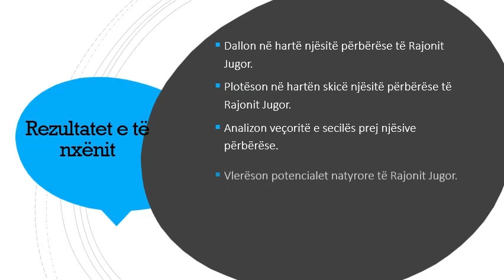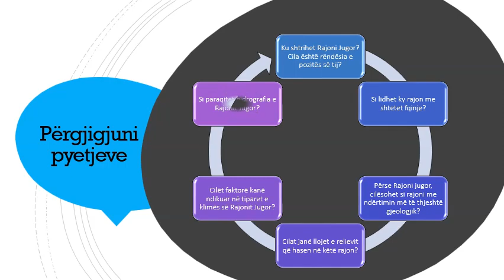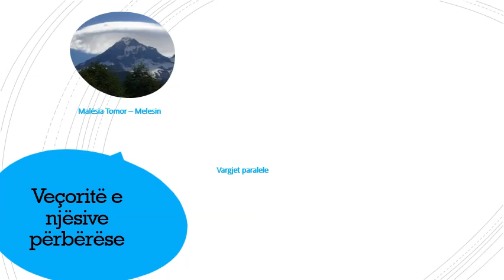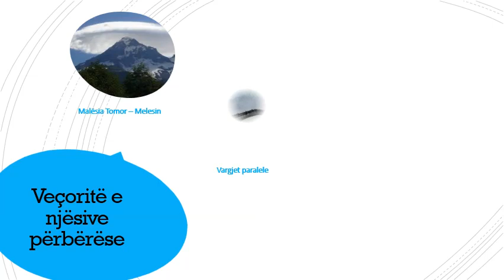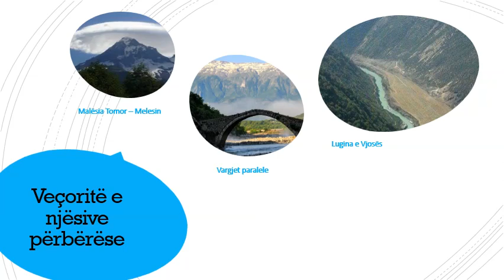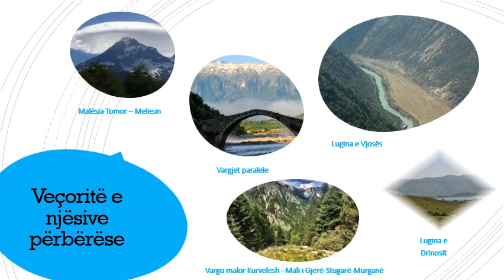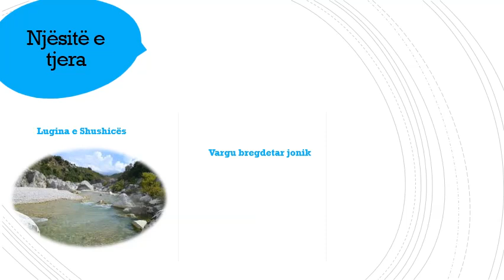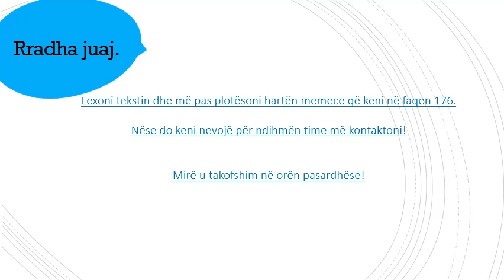Njësitë e Rajonit Jugor.-klasaXI. Mesuese: Eljona Plaku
Per mesimdhenien ne distance. Ne ndihme te klasave te njembedhjeta. Cilat jane njesite e Rajonit Jugor? Vendndodhja dhe veçorite e tyre.